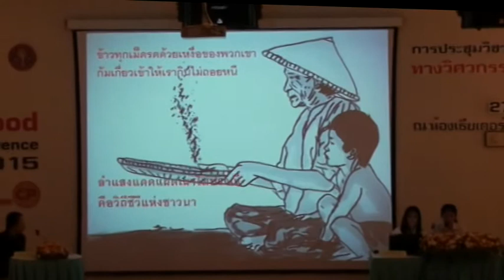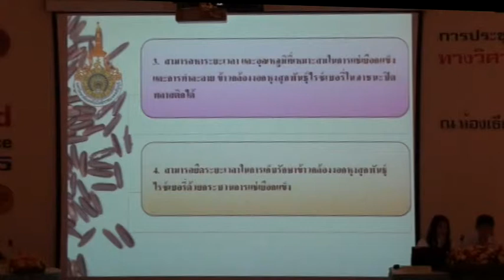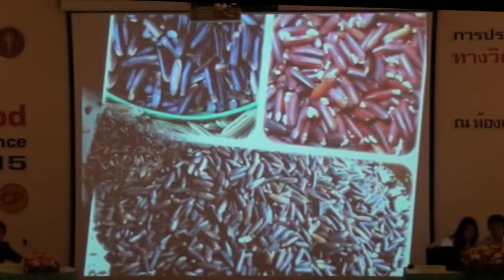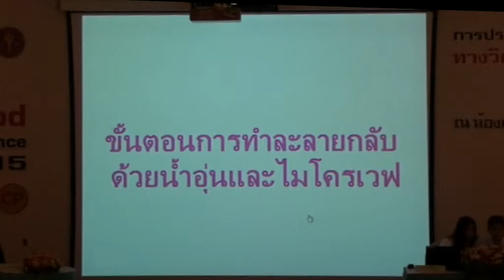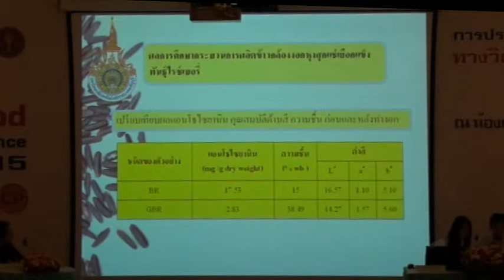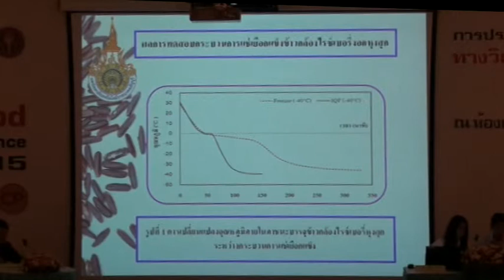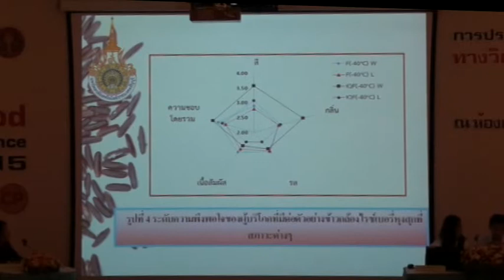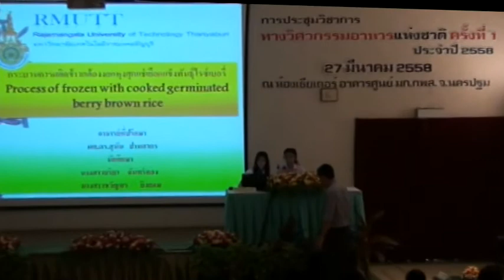FEConf2015-Present3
การนำเสนอผลงานปากเปล่า  เรื่อง กระบวนการผลิตข้าวกล้องงอกหุงสุกแช่เยือกแข็งพันธุ์ไรซ์เบอรี่ โดย นางสาวขวัญพร  ยิงยอม (ม.เทคโนโลยีราชมงคลธัญบุรี)